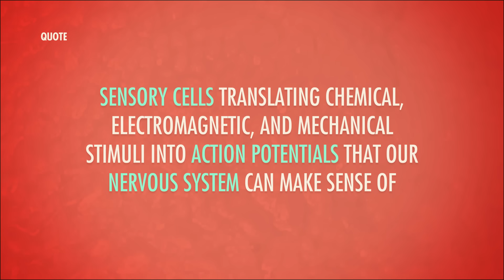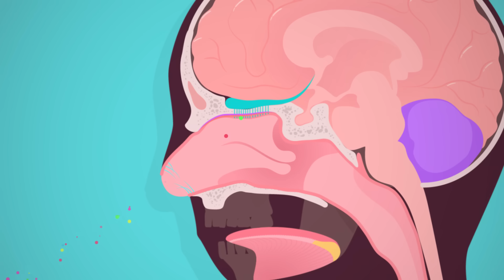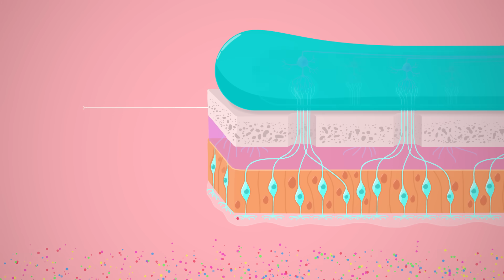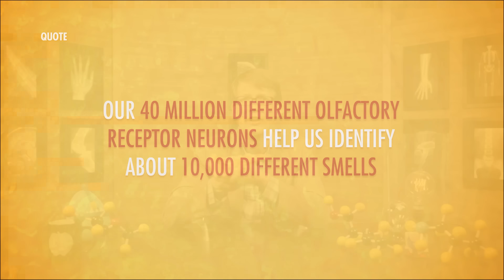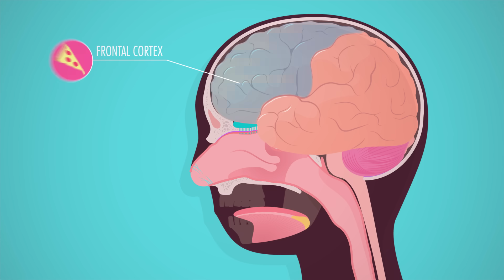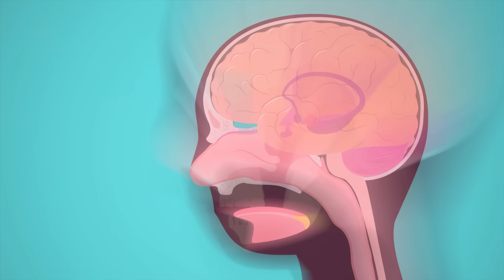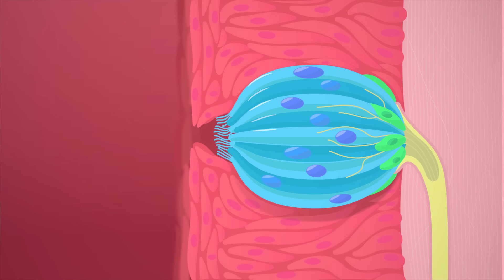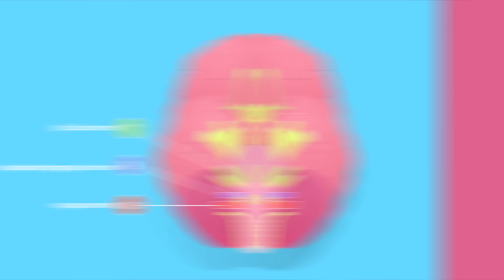Taste & Smell: Crash Course Anatomy & Physiology #16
Hank resists the urge to devour a slice of pizza so that he can walk you through the way we experience our major special senses. It all boils down to one thing: sensory cells translate chemical, electromagnetic, and mechanical stimuli into action potentials that our nervous system can make sense of. Today we're focusing on smell (olfaction) and taste (gustation), which are chemical senses that call on chemoreceptors. As usual, we'll begin with a quick look at how these things can go wrong.

Chapters:
Introduction: Anosmia 00:00
How Smell Works 2:13
Olfactory Epithelium 2:47
Olfactory Sensory Neurons 3:19
Glomerulus 3:47
How the Brain Processes Smell 4:48
How Taste Works 6:19
What Are Taste Buds (Taste Receptor Epithelial Cells)? 6:40
Types of Taste Receptor Epithelial Cells: Gustatory and Basal 7:53
How Different Tastants are Sensed 8:37
Review 9:28
Credits 10:05